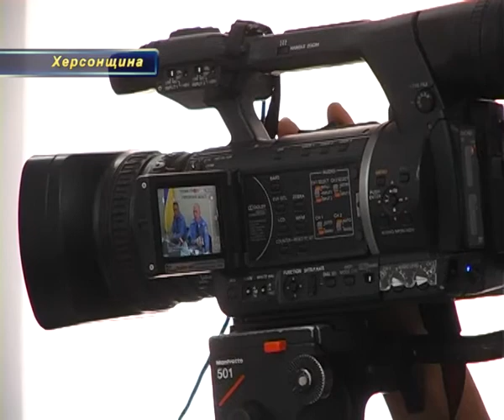На Херсонщині зафіксовані факти використання договорів аутстафінгу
Працювати трактористом на фірму, яка зареєстрована на Сейшельських островах – це не вигадки , а українські реалії. Працівники головного управління ДФС у Херсонській області розповіли журналістам, як їм вдалося виявити  схему незаконного оформлення працівників на підприємства та ухиляння від сплати податків. Зловмисники прикривалися аутстафінгом, якщо простіше – це «оренда» працівників.